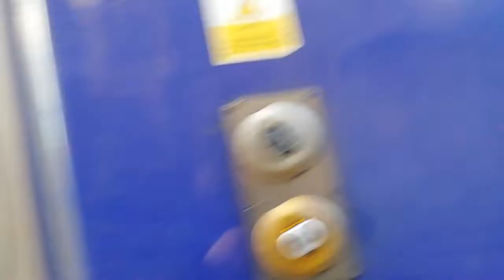Trains at Bridgeton part 2